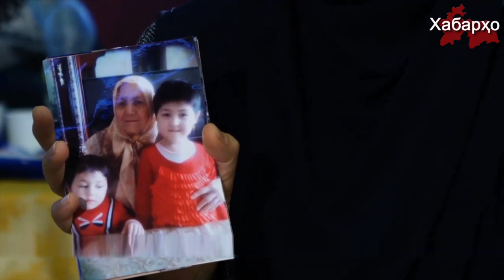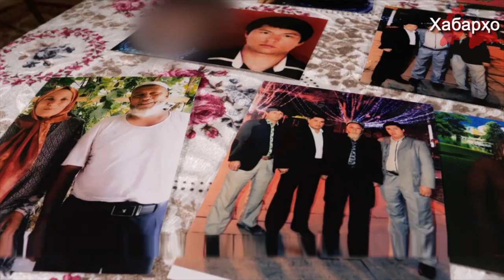Восточный Туркестан: детский сад за колючей проволокой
ВВС опубликовало   эксклюзивный репортаж своего корреспондента Джона Садворта.